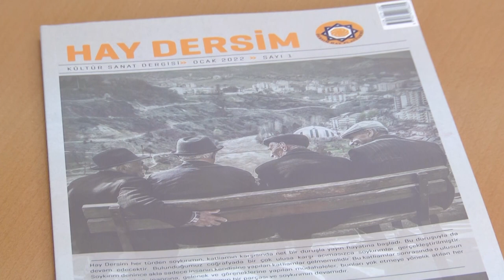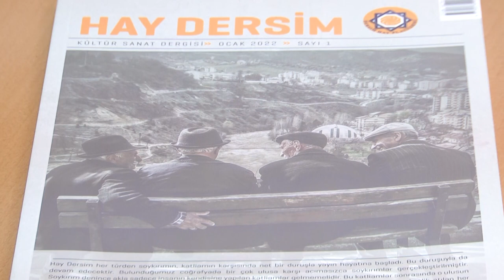Արևմտյան Հայաստանի Հանրապետության կառավարության հայտարարությունը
Արևմտյան Հայաստանի Հանրապետության կառավարությունը ուրախությամբ հայտնում է , որ 2022թ. մարտի 31-ին Արևմտյան Հայաստանի Հանրապետության երևանյան գրասենյակում տեղի ունեցավ հերթական հանդիպումը Արևմտյան Հայաստանից ժամանած մեր որդիների հետ: Հյուրընկալել էինք  Դերսիմից և Տիգրանակերտից  ժամանած մեր հայրենակիցներին: Հանդիպման ընթացքում Արևմտյան Հայաստանի Հանրապետության քաղաքացիները ներկայացրեցին նախորդ հանդիպումից՝ 2021թ. հուլիս ամսից մինչ օրս ընկած  ժամանակահատվածում կատարված աշխատանքների մասին: Պատմեցին Դերսիմ Հայ բլատֆօրմի աշխատանքների մասին և նրանց կողմից ու Արևմտյան Հայաստանի օժանդակությամբ հրատարակվող ՀԱՅ ԴԵՐՍԻՄ ամսագրի մասին, որն առայժմ հրատարակվում է միայն թուրքերեն լեզվով, քանի որ այդ տարածաշրջանում ապրող հայերը, ալևիներն ու քրդերը հիմնականում թրքախոս են: Բայց շուտով, ինչպես հավաստիացրին մեր քաղաքացիները, Հայ Դերսիմ ամսագիրը կհրատարակվի նաև հայերեն և քրդերեն լեզուներով: Ինչպես գիտենք՝ մեր հայրենակիցների մոտ վերադարձը դեպի արմատներն ու ինքնությունը շատ արագ է ընթանում և նրանք արդեն մեծ պահանջ են զգում լրացնելու բաց թողածն ու հնարավորինս շատ առնչվելու սեփական մշակույթի և լեզվի հետ:
Այդ հարցում նրանք շատ մեծ սպասելիքներ ունեն սեփական հայրենիքից ու նրա կառավարությունից: ԱրևմտյանՀայաստանի կառավարությունը մեծ սիրով ու պարտականությամբ միշտ կանգնած է իր զավակների կողքին և պատրաստ է ամեն ինչով օգնելու նրանց:
Հանդիպման ժամանակ քննարկվեց նաև Թուրքիայի կողմից իրականացված հայերի ցեղասպանության հարցը: Ինչպես գիտենք ապրիլի 24-ին ողջ աշխարհում ապրող հայերը նշում են այդ օրն իբրև թուրքական ջարդերին զոհ դարձած երկու միլիոնից ավել զոհերի ոգեկոչման օր: Մեր եղբայրները ևս կմիանան ոգեկոչման արարողությանն ու կնշեն այդ օրը:      Խոսեցինք նաև մի շարք այլ հարցերի ու երկուստեք ծրագրերի մասին:                          Արևմտյան Հայաստանի կառավարությունը մշտական կապի մեջ է իր բոլոր քաղաքացիների հետ՝ անկախ այն բանից, թե որտեղ են նրանք ապրում, ինչ լեզվով են խոսում և ինչ կրոն են դավանում: Մենք միշտ ուրախ ենք լսել և համատեղ աշխատել բոլորի հետ, ում համար ՀԱՅՐԵՆԻՔԸ բարձրագույն արժեք է:
Արևմտյան Հայաստանի կառավարության խոսնակ Անուշ Հարությունյան